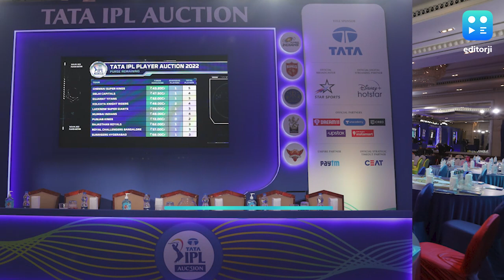KKR in IPL Auction 2023: নিলামে বাঁ-হাতি পেসারেই চোখ কেকেআরের, মেন্টর গম্ভীরের পছন্দের তালিকায় কে!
মঙ্গলবার আইপিএলের মিনি নিলাম। দুবাইয়ে এই নিলামের আগেই ঘরে ফিরেছেন কলকাতার প্রাক্তন অধিনায়ক গৌতম গম্ভীর। এবার দলের মেন্টর তিনি। নিলামে কী কী মাথায় রেখে টিম সাজাবে কেকেআর! কতটা ভূমিকা থাকবে সদ্যনিযুক্ত মেন্টরের!